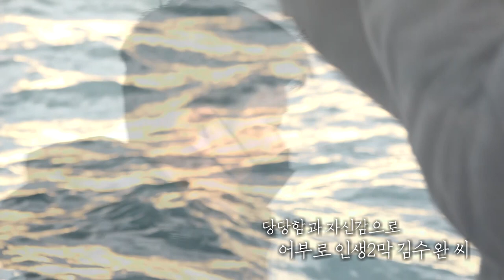[모두의 티비] 청춘어록 1부, 어부의 꿈